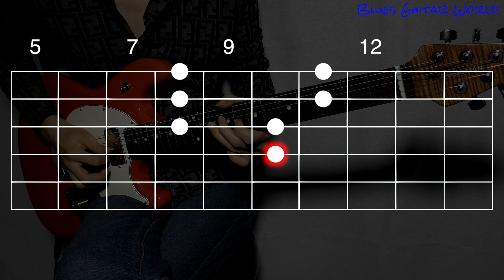Carlos Santana - Blues lick in Cm | Guitar Lesson | #374